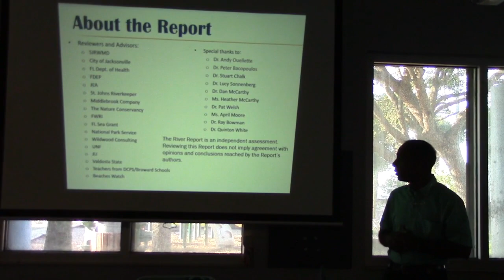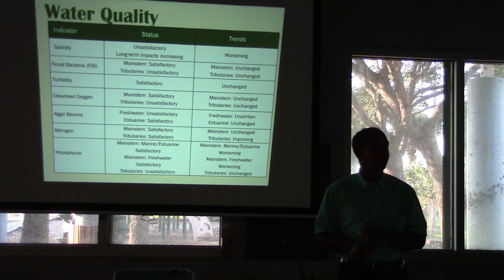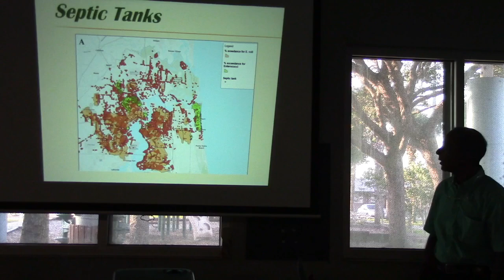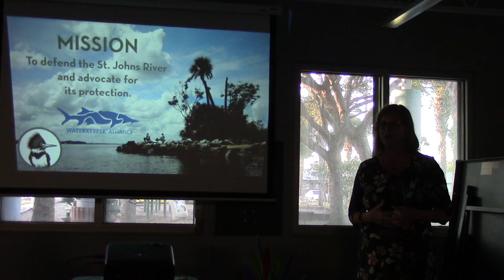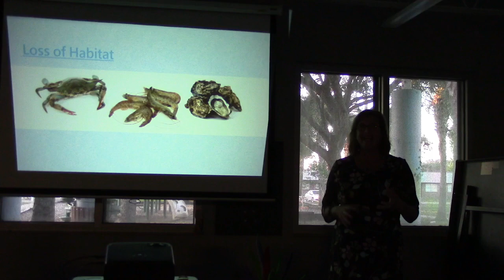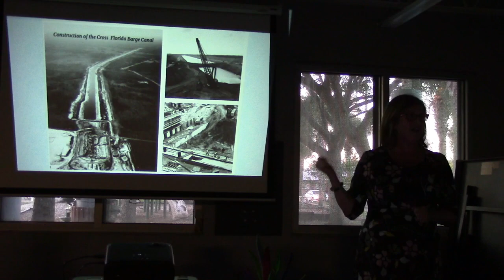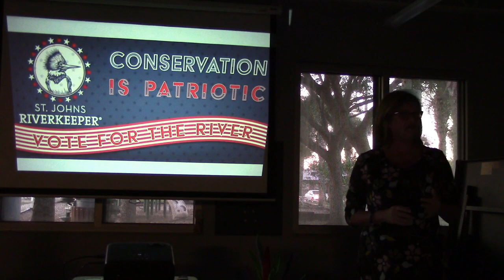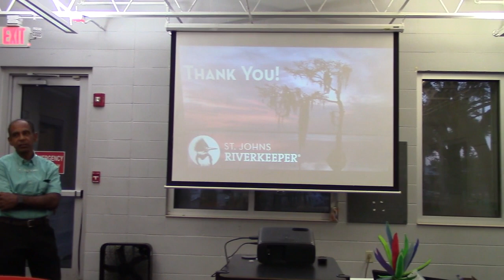May 2023 Beaches Watch Meeting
Dr. Gerard ”Gerry” F. Pinto, Associate Research Scientist at the Marine Science Research Institute at Jacksonville University and Lisa Rinaman, YOUR St. Johns Riverkeeper provide an in-depth report on the “2022 State of the River Report for the Lower St. Johns River Basin, Florida: Water Quality, Fisheries, Aquatic Life, & Contaminants (SRR).” Among many topics covered:  water quality and state of our river, tributaries and marshes that support thriving populations of plants and animals, while also providing economic, recreational, and health benefits for our beaches communities.

Beaches Watch President Maria Mark said, “We are excited to have Dr. Pinto and Lisa Rinaman speak about the health of our St. Johns River. The river is one of our most precious resources and essential to supporting our lives and livelihoods. Learn what you can do to be a "St. Johns Riverkeeper" so it will continue to sustain us now and for future generations. ”